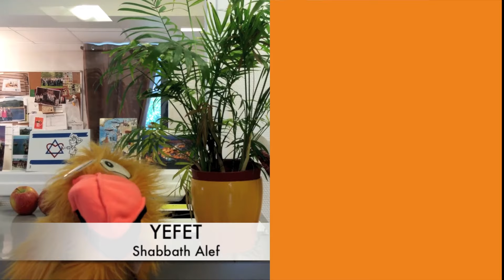Talmud Torah du MJLF